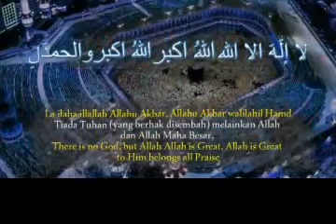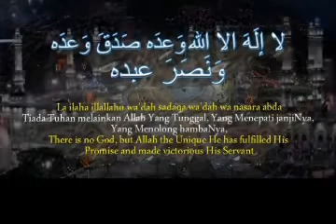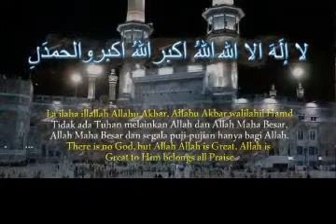Takbir Raya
Takbir raya untuk seluruh umat islam